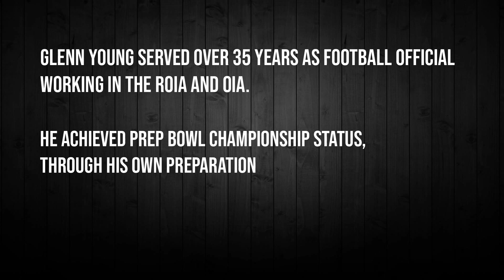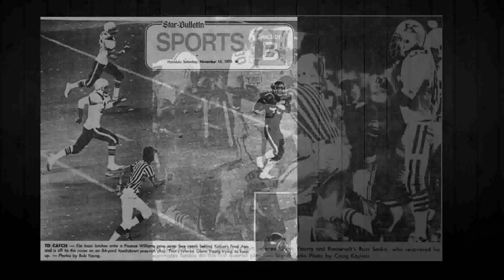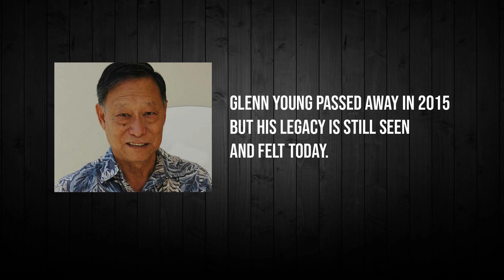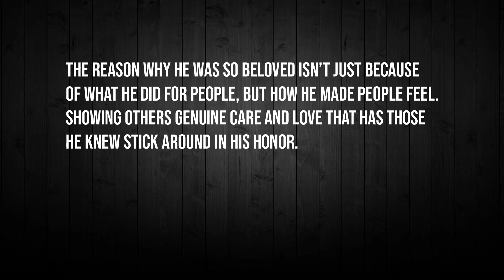Hawaii Sports Officials Hall of Fame Class of 2023 - Glenn Young